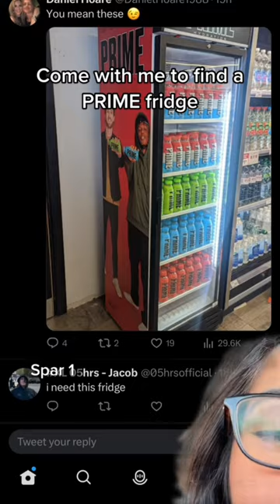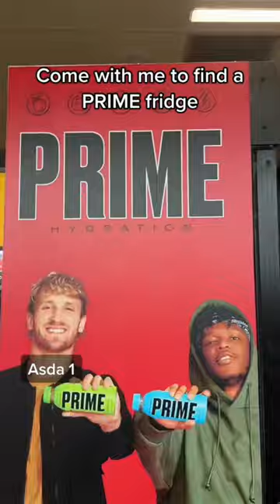COME WITH ME TO FIND PRIME - SPAR EDITION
Let's see how many bottles of PRIME I can find from Spar - come with me on my PRIME hunt! How many bottles have you guys managed to find?

PRIME has been extremely hard to find in the UK so I decided to hunt for it at my local asdas, some of the videos went viral so here's a compilation of them all. Sainbury's, Tesco and more shop editions coming soon.

Thank you all for the love and support, I hope you're enjoying the videos :)
I stream almost everyday on Twitch so make sure you tune in! I also play with viewers so feel free to hop in :)

▸ Amazon Storefront